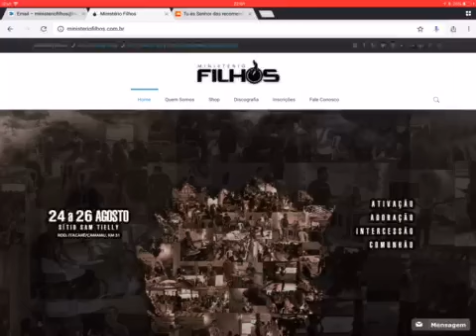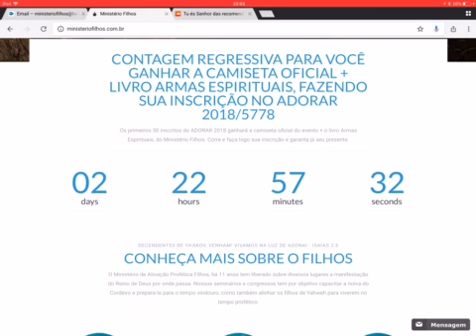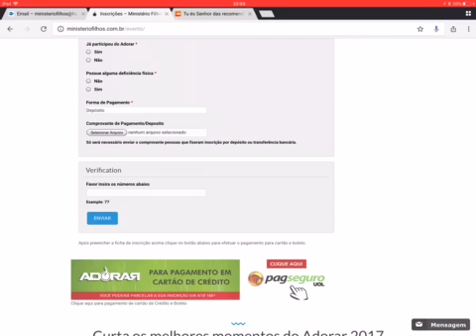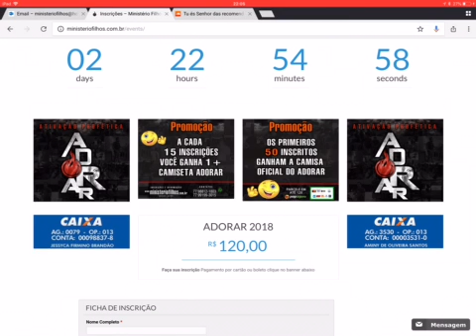ADORAR 2018 - INSCRIÇÕES ABERTAS